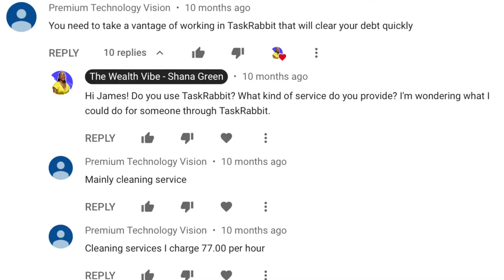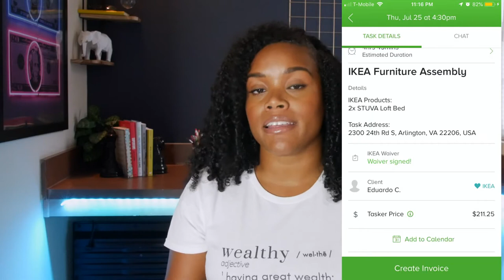Making $100 in 3 Hours with Task Rabbit